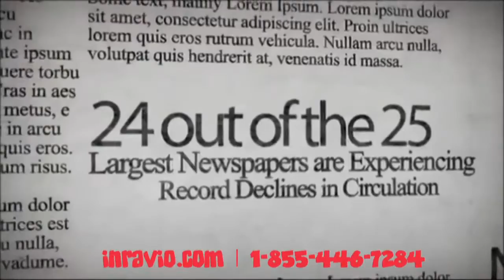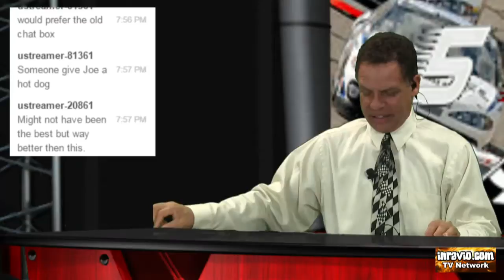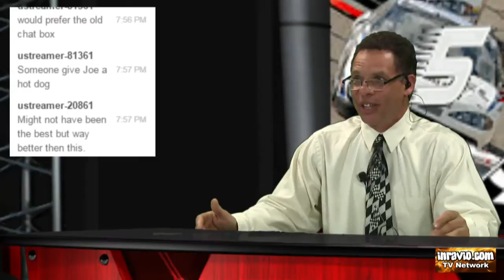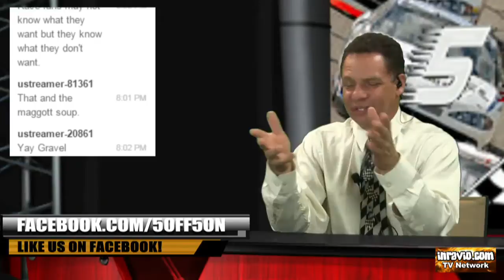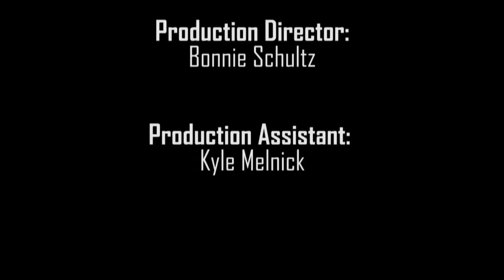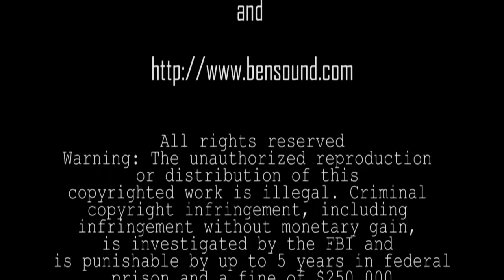5 Off 5 On 5-11-15